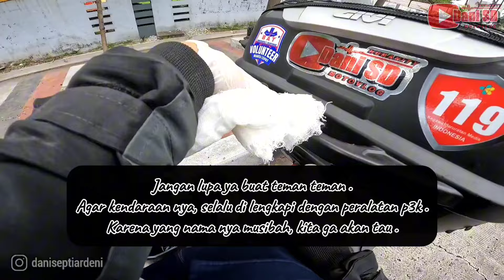KECELAKAAN❗ANGKOT, TABRAK MOTOR, PERTOLONGAN PERTAMA DI LOKASI DAN EVAKUASI KORBAN KE RS AL ISLAM .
Di Channel Youtube ini terdapat Konten2 Escorting Ambulance, Pertolongan Pertama, Touring, Dailly Vlog, Go-Jek Vlog, Unboxing & Tutorial .

Support Di Link Saweria .?

Support / Endorse via DM .

Sirine & Strobo : Andhora Store

Motovlog Gear :

Helm : KYT TT Course
Jacket Escorting  : Baban Kafiya Dagang
Intercom : Cardo Packtalk
Action Camera : Insta360 One R
Action Camera : Go Pro Hero 10

Jika ada kritik dan saran, tulis di kolom komentar .

Terima Kasih .

Salam kemanusiaan 🙏